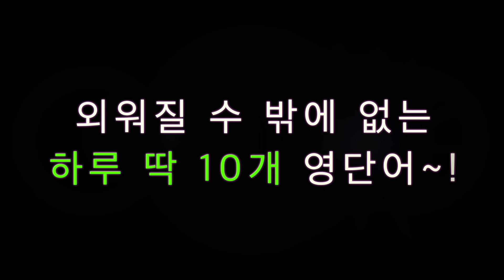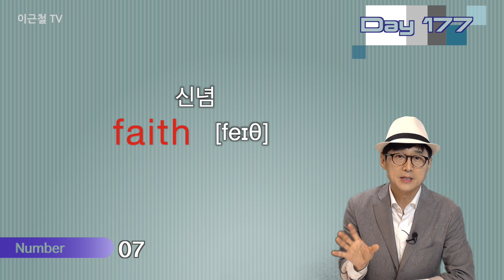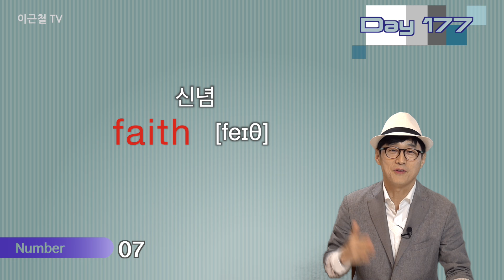Day 177 (초급)외워질 수 밖에 없는 하루 딱 10개 영단어!